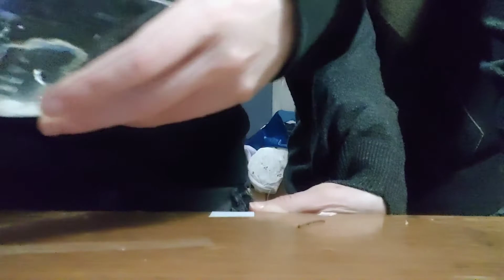Lofi ASMR||Water sounds, Jar Sounds, Lid Sounds||Fast And Aggressive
In todays video we did🌌Jar Sounds, Water sounds, and lid sounds🌌

FAQ:🎥📼🐾🌲

Will we ever do a face/voice reveal?
maybe, MAYBE 0_0 but it'll be much much later if we do🖤🔮